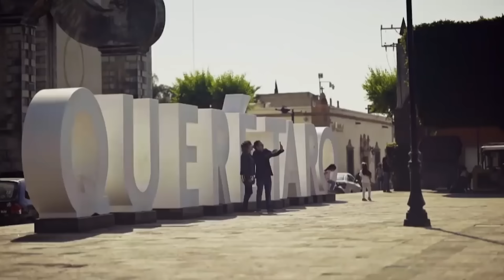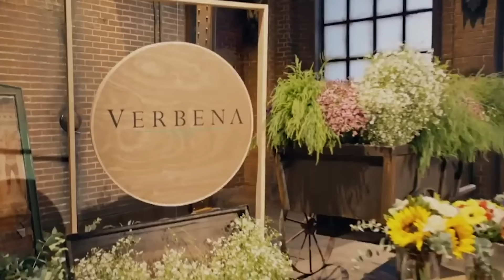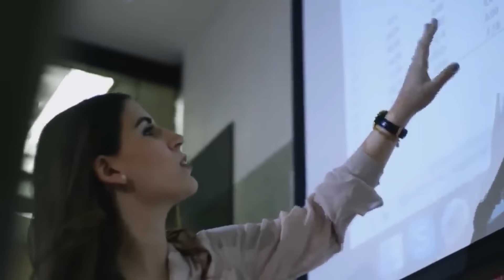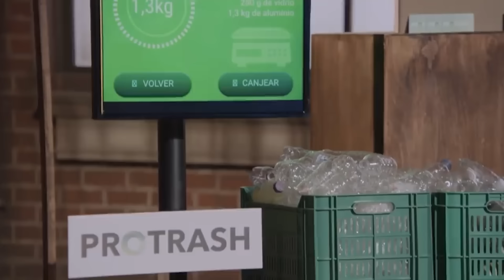TOP 3 de proyectos para un mundo mejor 🌎| Shark Tank México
En la maratón de hoy, tenemos un top 3 de negocios exclusivos con unos propósitos sociales que buscan revolucionar México y el mundo en general. Si tuvieran la oportunidad de probar uno de ellos, ¿Cuál probarían primero?

00:00 Introducción
00:16 Lialt
08:28 Verbena
18:06 PROTRASH